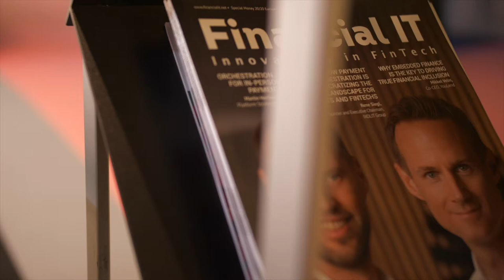Financial IT Interviews Vinícius de Andrade Vieira - Head of Business Development at Bexs Pay